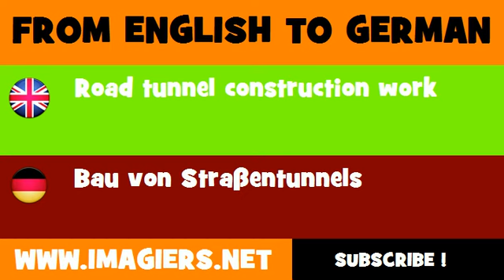FROM ENGLISH TO GERMAN = Road tunnel construction work